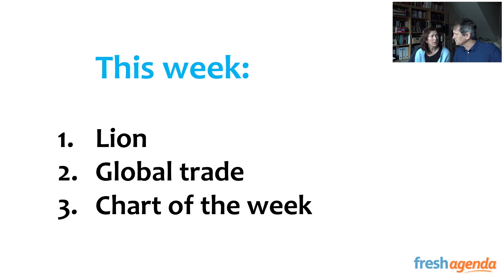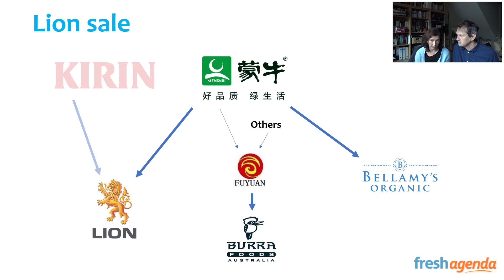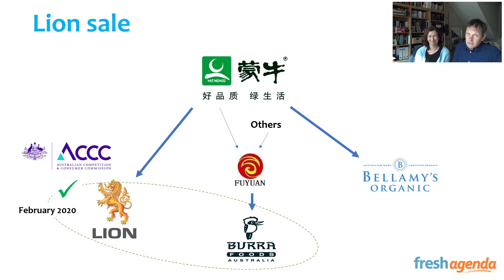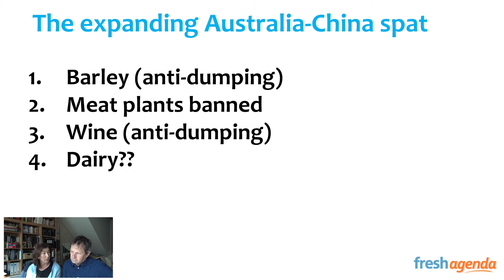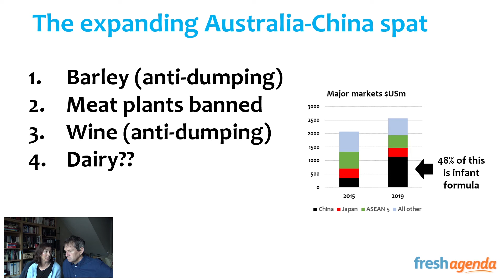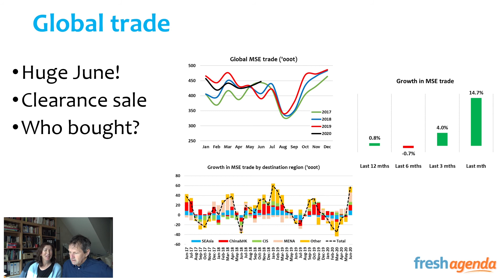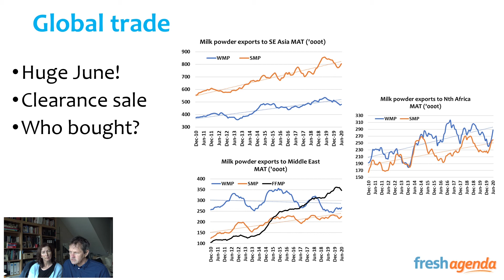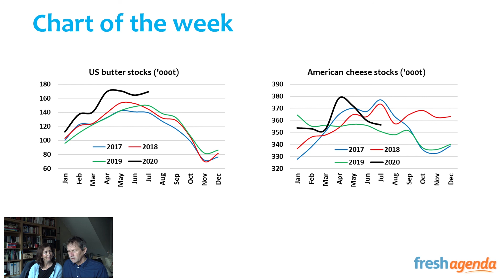Weekly Take 26 August 2020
What we’re seeing this week

This week we’re looking at some Australian dairy industry developments, with news that the A$600 million sale of Kirin-owned Lion Dairy & Drinks to China’s Mengniu has been shelved. Lion has been on the block for some time, and was approved for sale from one foreign-owner to another by Australian competition regulator in February this year. Kirin and Mengniu announced they have given up on the deal going ahead, as they don’t expect to receive approval. While it’s reported the Foreign Investment Review Board and Treasury official had sanctioned the deal – the Treasurer Josh Frydenburg would block it.

We discuss the context for this development, with the Australia-China relationship increasingly strained at government level. How will this play out, and how important it is it for the Australian dairy industry?

Next we take a look at global dairy trade. There was a strong increase in trade in June, after a fairly subdued January to May period - given COVID-19 induced disruptions. Lower prices have encouraged some buyers back into the market it seems.